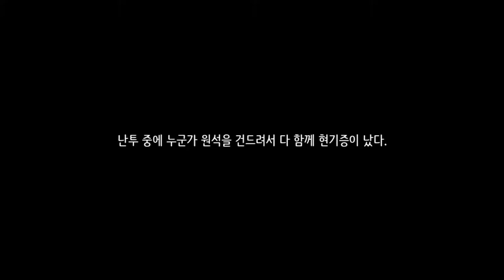[마왕기]Play (Steam Free Game)